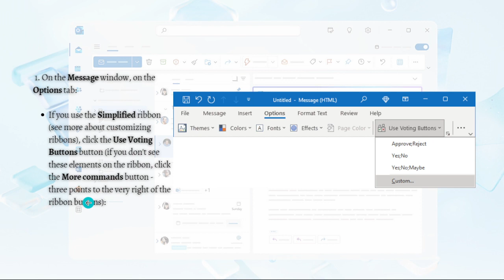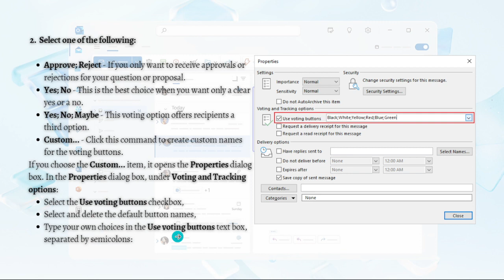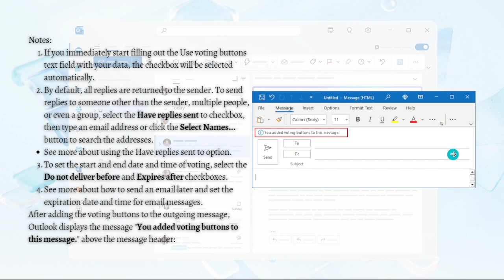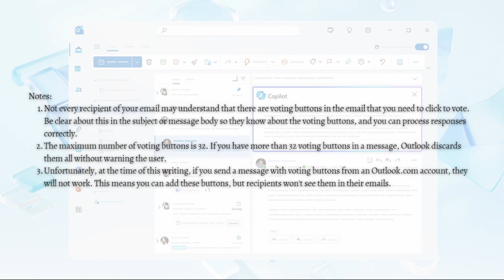How To Add Voting Buttons In Outlook (2024 Guide)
Learn How To Add Voting Buttons In Outlook. This video will show you how to add outlook voting buttons. If you're wondering how to add voting buttons on outlook this is for you.